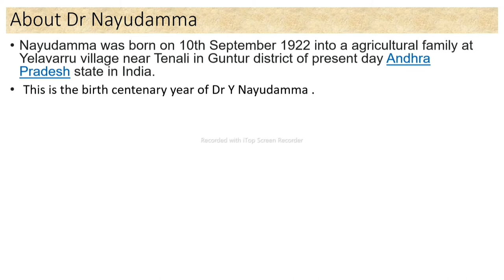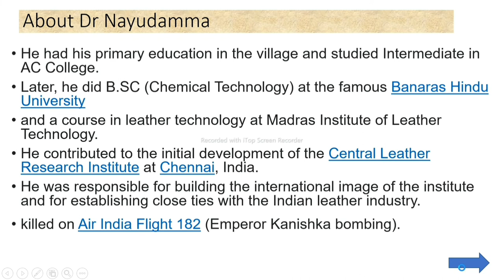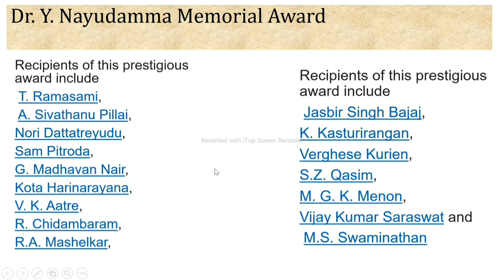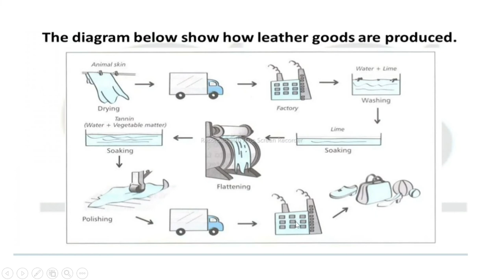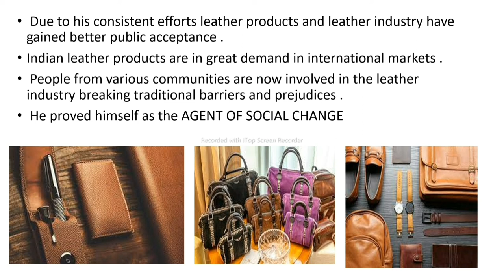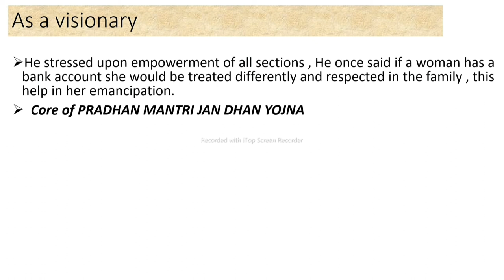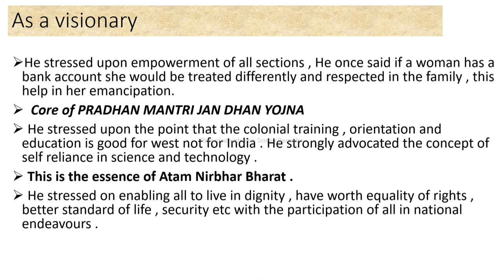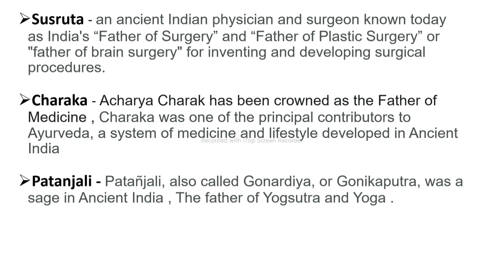Dr Y Nayudamma | People's Scientist | Dr Y Nayudamma Memorial Award | The Great Scientist Of India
The speaker is an IIT Alumnus and Motivator and Guide for the young students ,
Dr.Yalavarthi Nayudamma was a famous scientist, Padma Shree awardee Dr.Yalavarthi Nayudamma , Dr.Yalavarthi Nayudamma who dedicated his life to take scientific research results for the betterment of the society , He contributed immensely for  the  development of the Central Leather Research Institute at Chennai India ( CLRI) ,  He revolutionized the Indian leather industry ,   He was responsible for building the national and  international image Indian leather products ,and also building the international image of the institute and for establishing close ties with the Indian leather industry , He served as the Director General of CSIR, New Delhi and also as the 4th Vice-Chancellor of the prestigious Jawaharlal Nehru University in New Delhi. He also served on many prestigious national and international committees ,

1. OBC NON CREAMY LAYER RULES | OBC NCL RULES | INCOME CRITERIA | PSU RULES | RULES FOR GOVERNMENT EMPLOYEES | 8 LACS CRITERIA
2. HOW TO FILL UPSC MAINS DAF DETAILED APPLICATION FORM | UPSC DAF 1 | UPSC DAF | UPSC DAF KAISE FILL KAREN | HOW TO FILL UPSC DAF
5. MOTIVATIONAL VIDEOS I INSPIRATIONAL VIDEOS I SUCCESS MANTRA IN LIFE | UPSC SUCCESS MANTRA | SUCCESS MOTIVATION
7. CENTRAL GOVERNMENT EMPLOYEES | CENTRAL GOVERNMENT EMPLOYEES SALARY | CENTRAL GOVERNMENT DA RULES | CENTRAL GOVERNMENT DA HIKES

2.